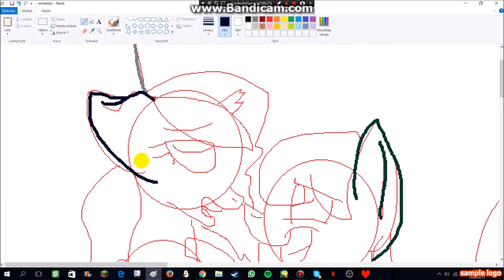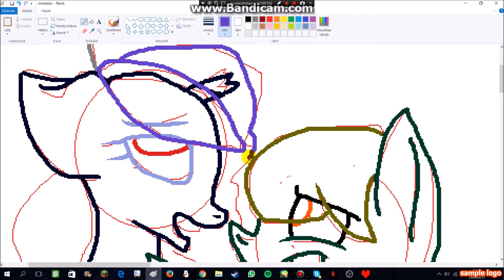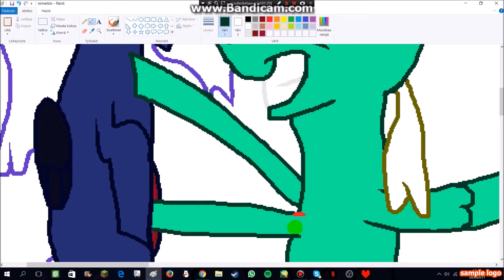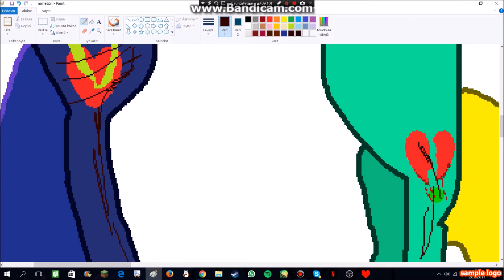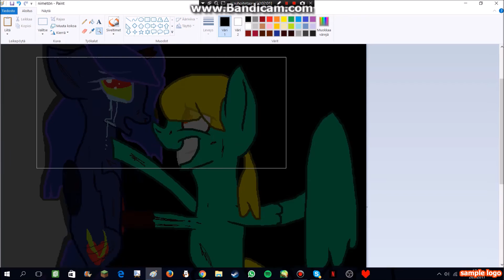Time To Die MLP WolfBat! - SpeedPaint